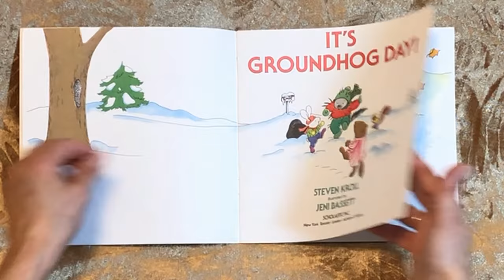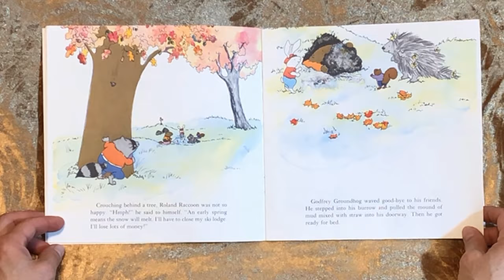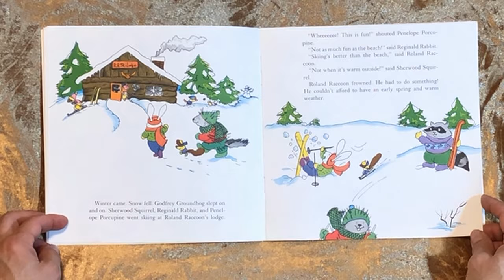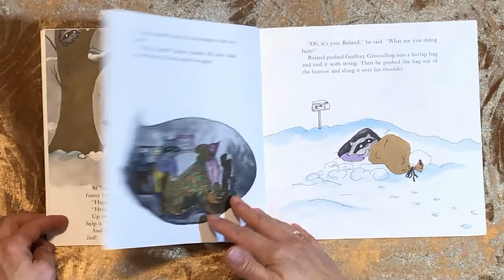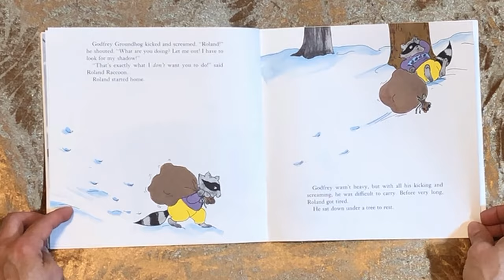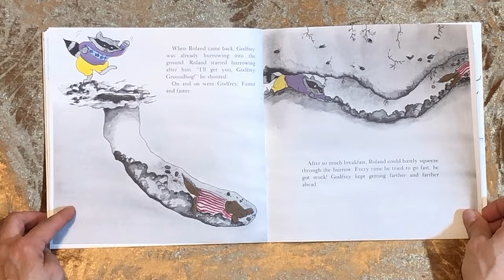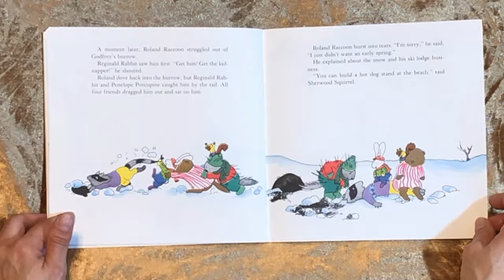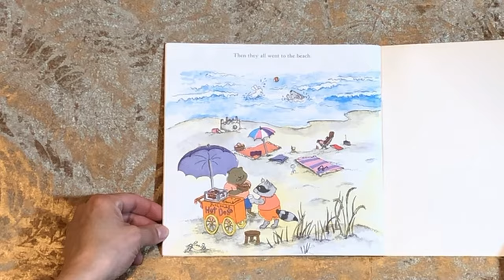It's Groundhog Day ~ READ ALOUD | Story time with Ann Marie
It’s Groundhog Day by Steven Kroll, Illustrated by Jeni Bassett

Worried that an early spring will ruin his ski lodge business, Roland Raccoon takes drastic steps to prevent Godfrey Groundhog from looking for his shadow on Groundhog Day.